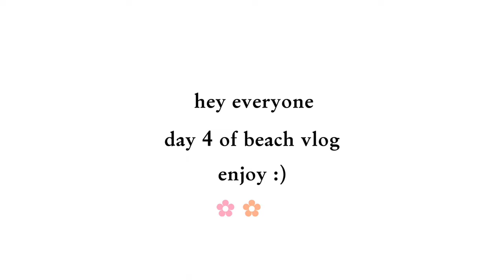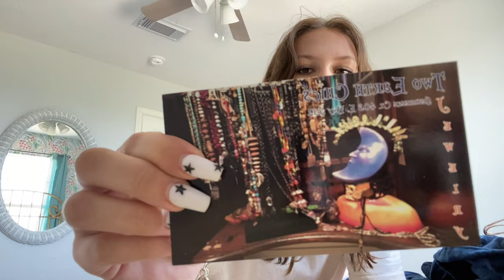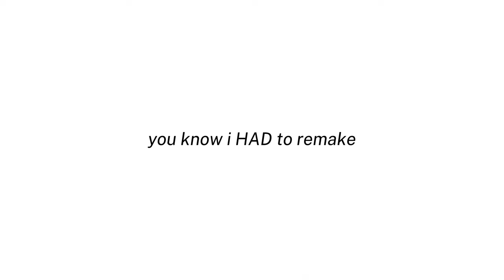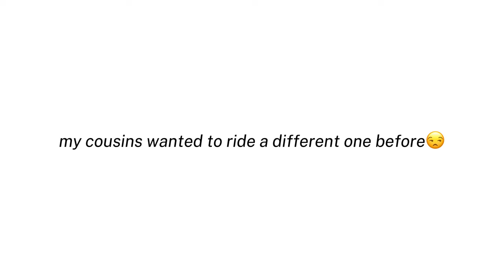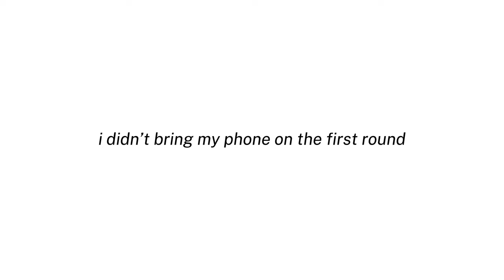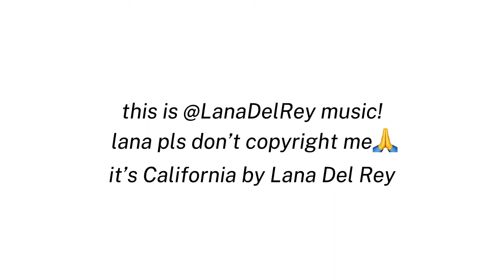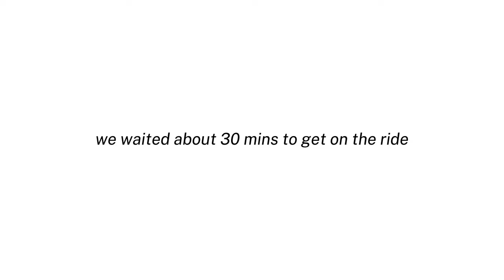Vlog Day 4 | pleasure pier!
pleasure pier, galveston, tx

music

amber - 311
black bathing suit - lana del rey
monkeys spinning monkeys - kevin macloid
california - lana del rey